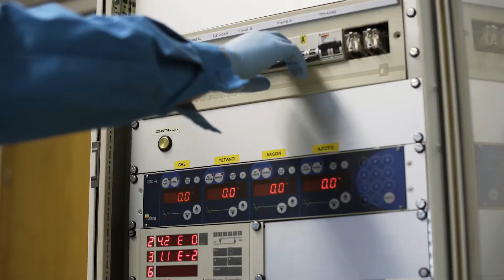CIM Região de Coimbra